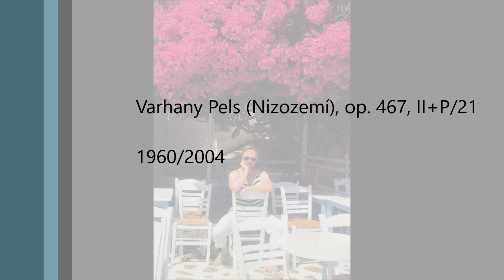Lukáš Petřvalský: Intrada festiva (4. 6. 2023)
Liturgie Slavnosti Nejsvětější Trojice je zahájena vskutku majestátní Intradou v plném lesku jazykových registrů. Velebný zvuk této slavnostní skladby je inspirující a povznášející pozvánkou k setkání s pozoruhodným tajemstvím Boží Trojice.